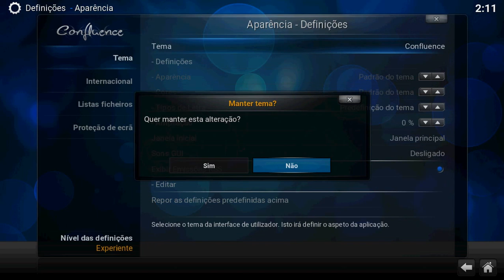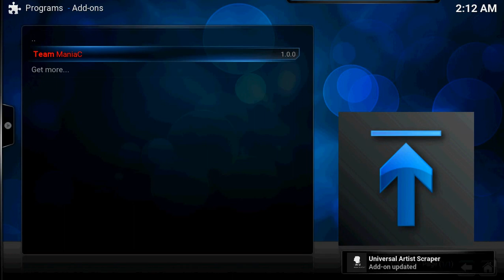Kodi | How to do a Fresh Start using the Maniac Wizard